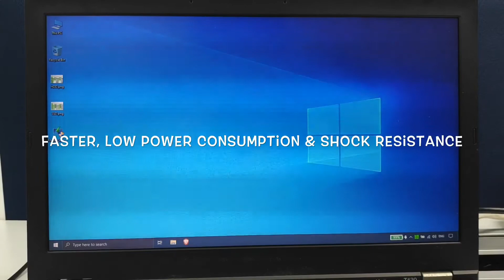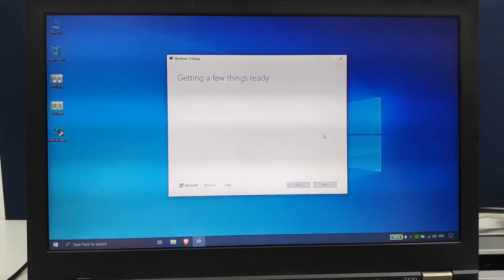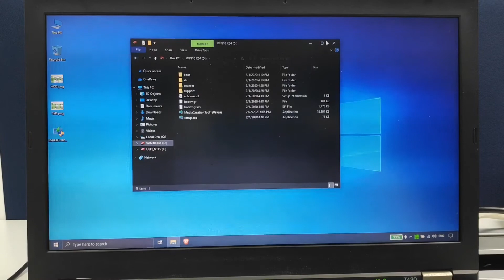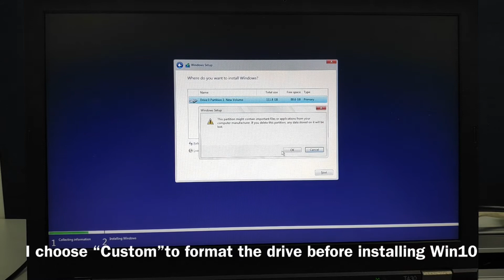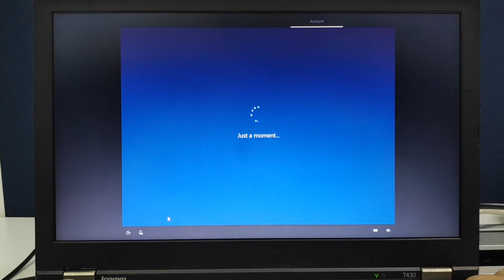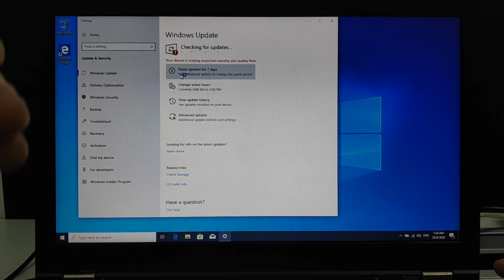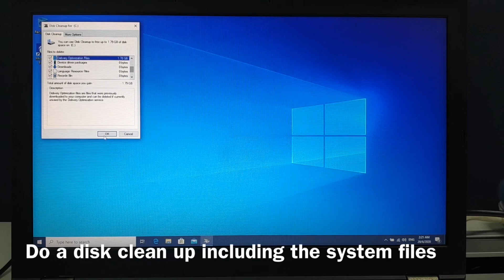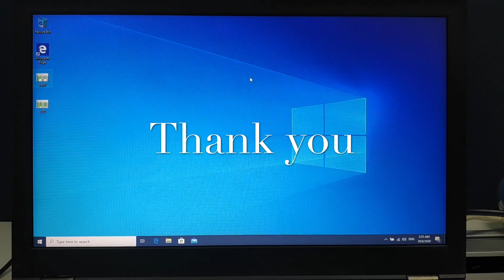My DIY Making you old laptop/pc Fast by replacing Hard Drive To SSD & Install A Clean Win10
Hope this video did help you all and please excuse my poor English .